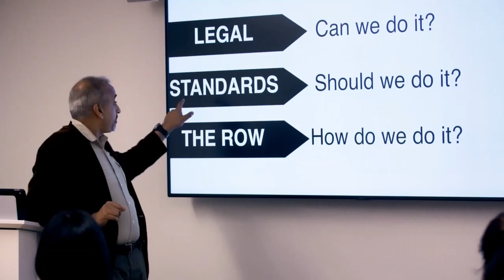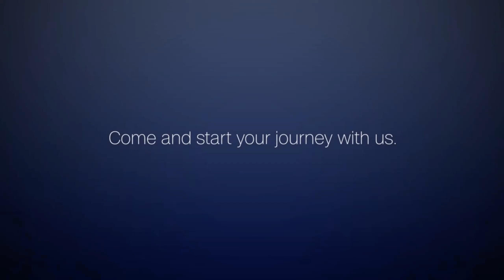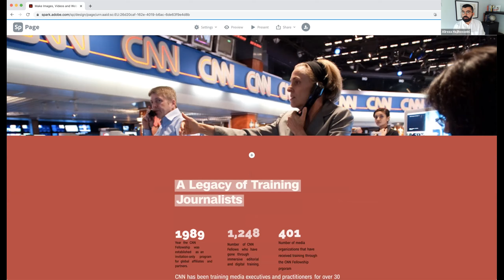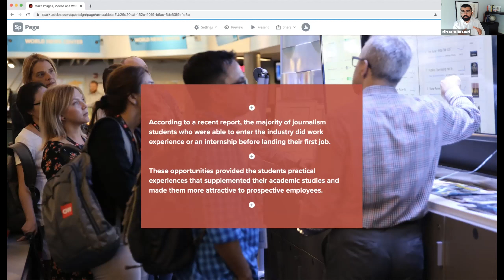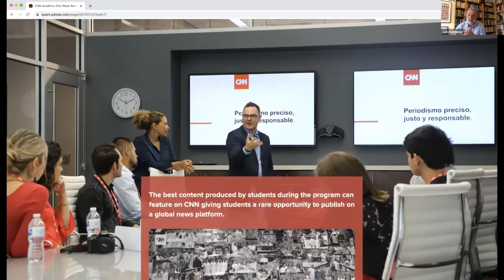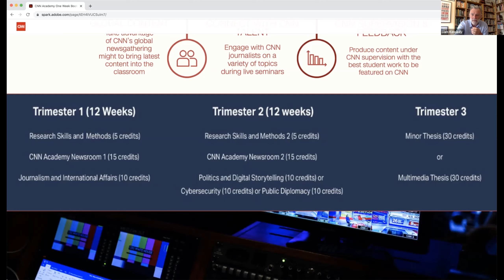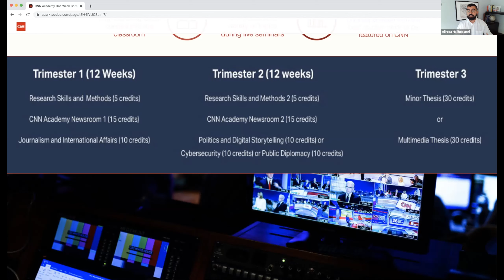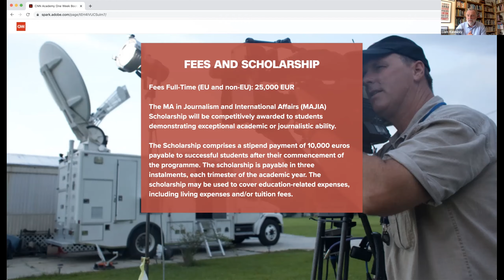CNN & UCD Masters in Journalism & International Affairs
Students interested in the new CNN and UCD Masters in Journalism and International Affairs can find out all they need to know in this recording of an information webinar held on 15 June 2021. CNN's Sam Kiley is the guest speaker.